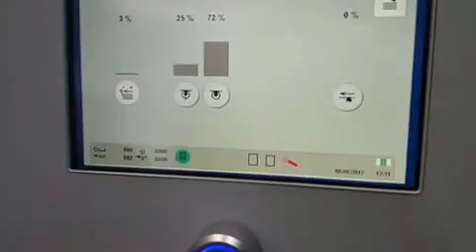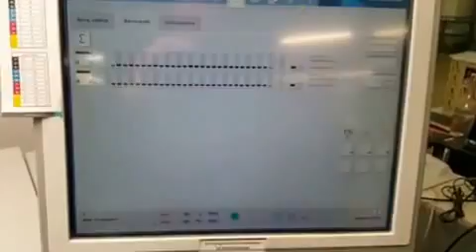Intermak Graphic Machinery: Heidelberg SX 102-2-P, Year: 2012 only 4 Mio.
Test Print
Ref: 10753